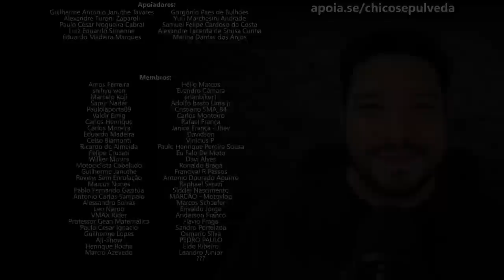Honda CBR600RR - Um Pequeno Passo para o 1NF3RN0 [com Carinho!😍]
Black Boots
Calçados com estilo, conforto e segurança